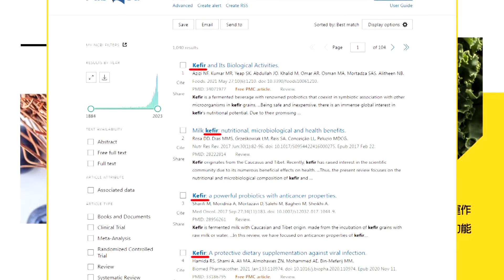【專家來開講】小蝦米vs大鯨魚? 台灣海巡與中國海警對峙 管碧玲刻意升高衝突 藐視國會打臉自己? 賴岳謙:大陸可能早就穿越台海中線 台灣海巡擋不住大陸海警!@頭條開講HeadlinesTalk 0301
【LIVE頭條開講】撞船後最緊張一日!陸海警兩巨艦圍剿台灣宜蘭艦!船頭對峙打死不讓!大陸撞船風暴怨憤再度飆漲!管碧玲摸臉殺調侃記者成引爆點!20240301完整版@HeadlinesTalk

請鎖定《頭條開講》YouTube頻道/每週一至週五20:00-22:00